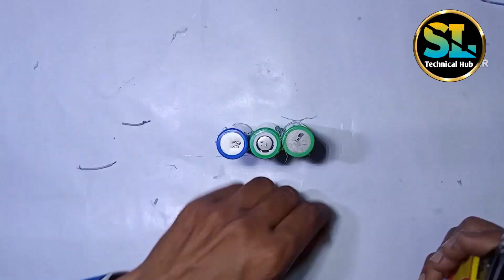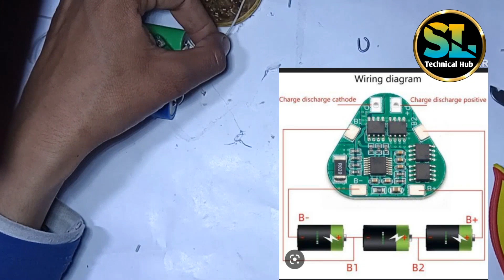घर पर बनाओ 12V Battery Using Lithium ion battery | 12V Lithium ion battery Pack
How to Make 12V battery with BMS module | 12V🔋बनाओ घर पर |

Homemade 12volt battery with protection serkit

12v Lithium ion Battery Making | Lifetime
Battery |

 12 volt Battery Kaise Banaye

How to make 12v Battery. 12v 8A

How To Make 12v Battery With Balance
Charging System Without Using BMS Module

How To Make 12v Battery || 12 volt long
lasting battery |
How to make 775 DC motor battery pack

how to make 12v battery pack

how to make 12 volt battery pack

how to make 12v battery with
18650

How to make 12volt battery using Lithium ion battery

how to make 12v battery with bms

how to make 12v battery for bike

how to make 12v battery power
bank

capacitor

how to make 12v battery with cell

how to make 12v battery for
inverter

how to make 12 volt battery with
3.7 volt cell

how to make 12v battery at home

at home

how to make 12v battery with 3.7v
battery

auto cut off

with ups transformer

how to make 12v battery without
bms

how to make 12v battery with 9v

battery

how to make 12v battery indicator